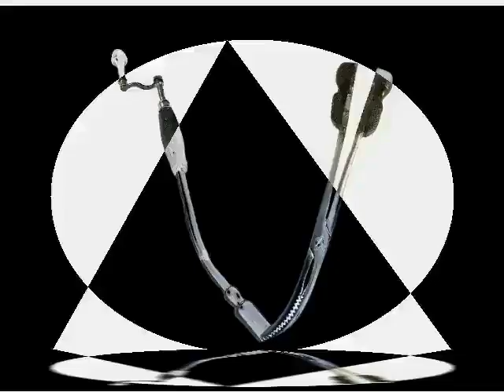ON YOU HEARTACHE LOOKS GOOD - CAROL AND GERRI (MGM) Make Celebrities History